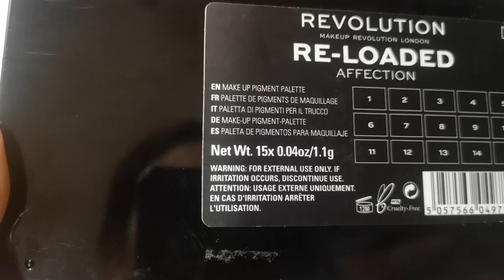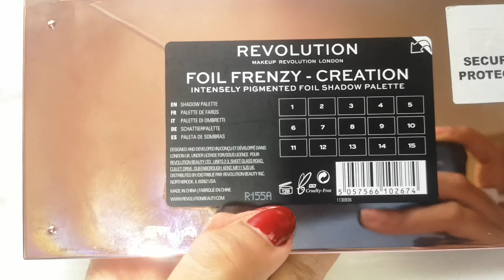Revolution eyeshadow makeup London palette Review||honest review gllitery mattalic pallet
||Revolution makeup london||
This video is all about make-up colours.the beautifull makeup colours with honest review

The link for these beautiful eyeshadow pallet